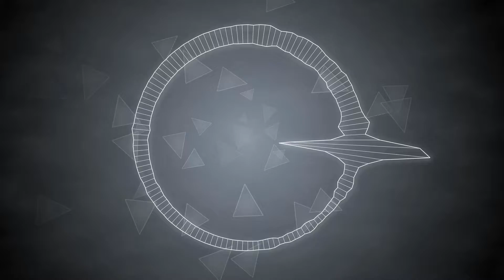Нужно ли становиться ИП и в какой момент это делать — «Книга нормального фрилансера» Егора Камелева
Глава из «Книги нормального фрилансера» Егора Камелева. «Нужно ли становиться ИП и в какой момент это делать». Здесь простая математика. Если фрилансер работает в одиночку, без сотрудников, то нужно просто по итогам года подсчитать, что выгоднее: платить 13% НДФЛ или налоги на предпринимательскую деятельность. Ну и, разумеется, желательно не заниматься предпринимательской деятельностью, не являясь предпринимателем.